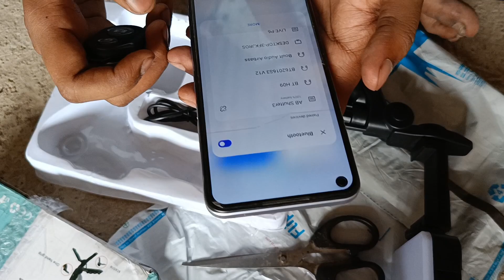Unboxing vloging kit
Thanks for subscibe my channel